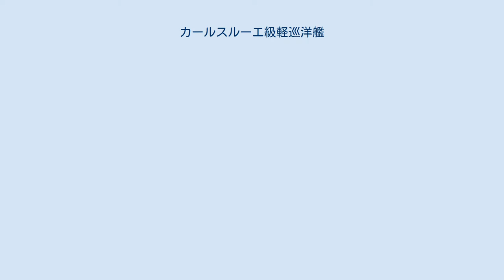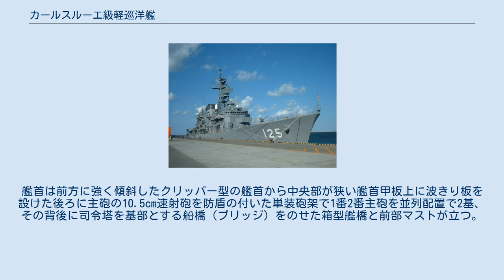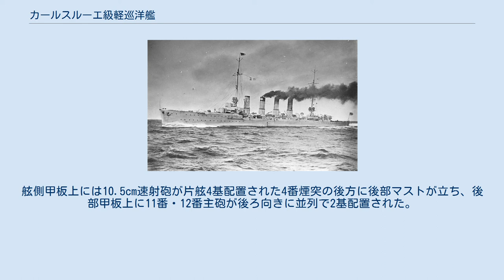カールスルーエ級軽巡洋艦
カールスルーエ級軽巡洋艦 （Kleine Kreuzer der Karlsruhe-Klasse） はドイツ海軍が建造した軽巡洋艦で1910年度海軍計画で2隻が建造された。
ドイツ海軍での類別は小型巡洋艦。
 本級は前級であるマクデブルク級の改良型として設計・建造された。
変更点は計画速力27.8ノットを達成するために機関出力が増大、機関構成は別タイプの機関を搭載して比較した前級までの経験を活かしてドイツ海軍の正式型とした。
ボイラーはソーニクロフト型にライセンス生産したシュルツ社が改良を加えた海軍式シュルツ・ソーニクロフト型水管缶を石炭専焼缶12基と重油専焼缶2基の計14基に、推進機関は高速型直結タービンと低速型直結タービンを1基ずつを1組として2組2軸推進で計画速力を上回る最大速力28.3ノットを発揮した。
 本級の船体は前級に引き続き長船首楼型船体を採用していた。
艦首は前方に強く傾斜したクリッパー型の艦首から中央部が狭い艦首甲板上に波きり板を設けた後ろに主砲の10.5cm速射砲を防盾の付いた単装砲架で1番2番主砲を並列配置で2基、その背後に司令塔を基部とする船橋（ブリッジ）をのせた箱型艦橋と前部マストが立つ。
船体中央部に等間隔に並んだ4本の煙突が立ち、その周囲は艦載艇置き場となっており、艦載艇は2本1組のボート・ダビットが片舷2組で計4組により運用された。
舷側甲板上には10.5cm速射砲が片舷4基配置された4番煙突の後方に後部マストが立ち、後部甲板上に11番・12番主砲が後ろ向きに並列で2基配置された。